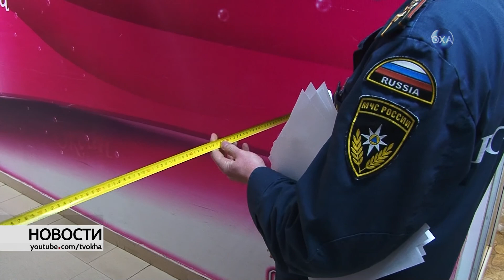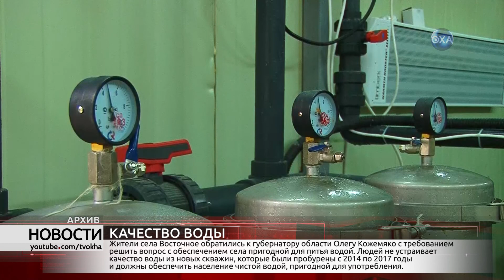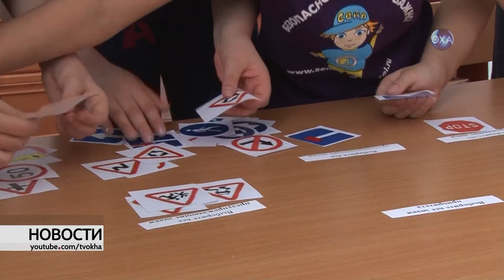Новости. Выпуск от 16.04.2018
Смотрите в этом выпуске: охинцы проводили зиму, проверка пожарной безопасности, качество воды, сезон охоты, освободить реки, безопасное колесо, баскетбольные баталии и другие новости.